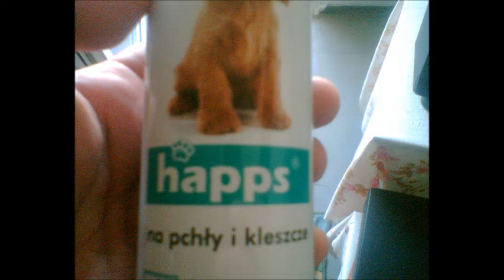Borowiki Ceglastopore 05 07 2019